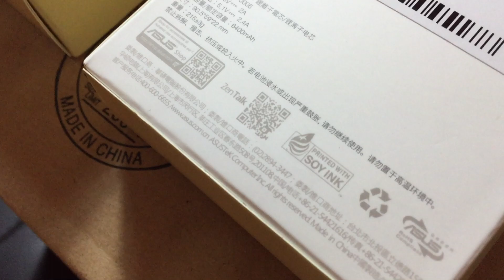closer look upon ASUS ZenPower (10050mAh) Power Bank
ASUS ZenPower 行動電源掌中王 (10500mAh) 名片型 行動電源 原廠單入

28 pieces = 1 carton = 20 x 21 x 22 cm = 8 KGS (6.17)
336 pieces = 12 cartons = 96 KGS (74.04)

ASUS Power Bank
Power Bank
Taşınabilir şarj aleti
パワー・バンク
Hordozható töltő
Banco de energía
Banque d'énergie
Power ธนาคาร
Záložní baterie
Ngân hang năng lượng
Strömbank
Banca di potere
Banco de poder
전원 은행

ASUS distribution
ASUS distributor
ASUS exclusive distribution
ASUS Sales
ASUS Shipments
ASUS Export
ASUS import
ASUS retail
ASUS wholesale
ASUS Wholesalers

ASUS 總代理
ASUS 代理商
ASUS 銷售
ASUS 出貨
ASUS 出口
ASUS 進口
ASUS 零售
ASUS 批發
ASUS 批發商

ASUS 行動電源
ASUS 移動電源
ASUS 行動充電器
ASUS 充電寶

power bank 行動電源
power bank 移動電源
power bank 行動充電器
power bank 充電寶